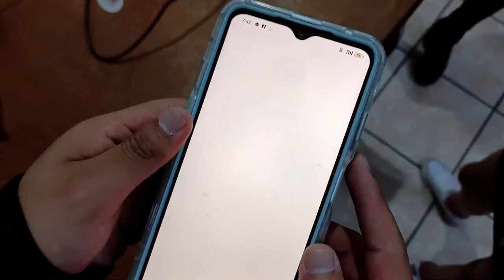CUMBIA CAPRICE | TECLADO LATINO | VIDEO OFICIAL